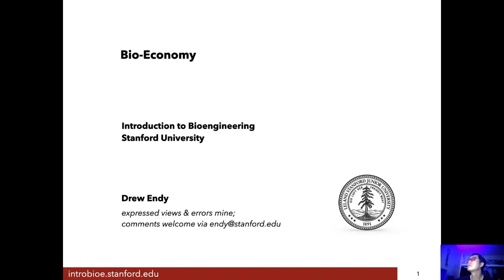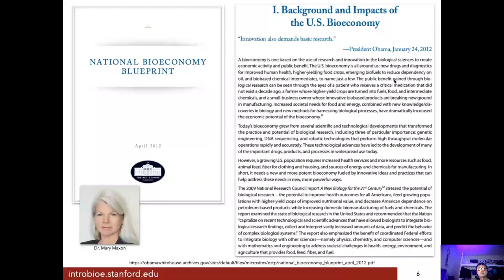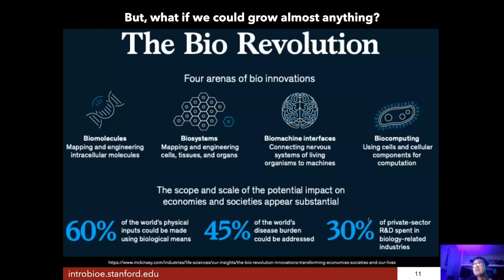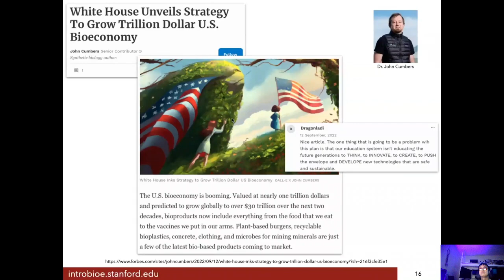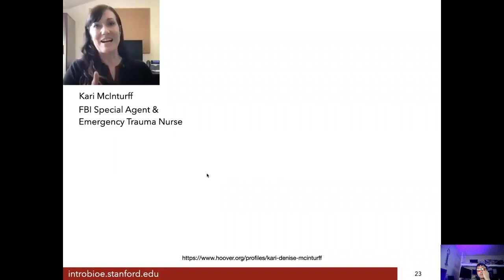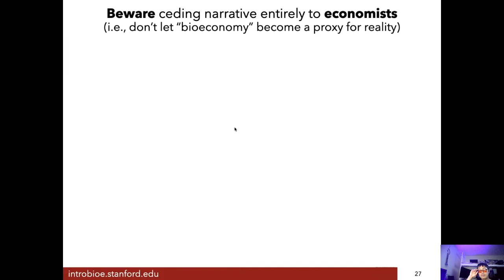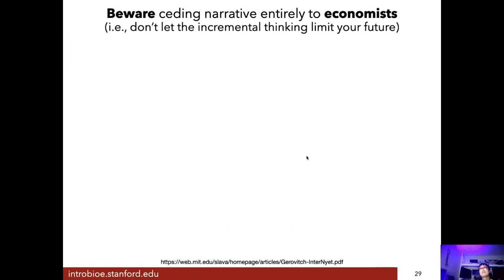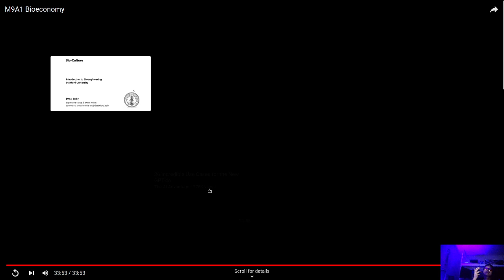watch party: Stanford BIOE.80 lecture 28 Bio-Economy (Jobs and Money!)